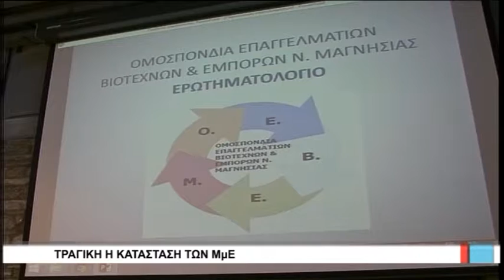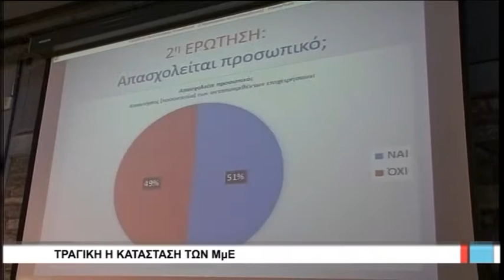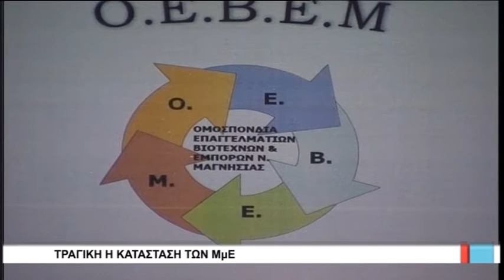Βόλος Σε τραγική κατάσταση των ΜμΕ 311016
Την τραγική πραγματικότητα που βιώνουν οι μικρομεσαίες επιχειρήσεις, η πλειοψηφία των οποίων αδυνατεί να πληρώσει τις υποχρεώσεις της, αποτυπώνει έρευνα της Ομοσπονδίας Επαγγελματιών, Βιοτεχνών και Εμπόρων Ν. Μαγνησίας, που παρουσιάστηκε σήμερα από τη Διοίκηση της ΟΕΒΕΜ. Στην παρουσίαση της έρευνας παραβρέθηκαν εκπρόσωπος της υφυπουργού ΥΠΟΜΕΔΙ Μαρίνας Χρυσοβελώνη, ο βουλευτής Μαγνησίας της ΝΔ Χρ. Μπουκώρος, ενώ η απουσία κυβερνητικών βουλευτών σχολιάστηκε από τον πρόεδρο της Ομοσπονδίας Τρύφωνα Πλαστάρα. Η έρευνα έγινε μεταξύ 6 και 14 Οκτωβρίου, αφορά στα στοιχεία των επιχειρήσεων από τον Ιούλιο μέχρι το Σεπτέμβριο 2016 και συμμετείχαν σε αυτή 308 επιχειρήσεις, σε σύνολο 1500, με στόχο μια πρώτη προσπάθεια συγκέντρωσης οικονομικών στοιχείων για τοπικές επιχειρήσεις και δημιουργία αρχείων ανά τρίμηνο.